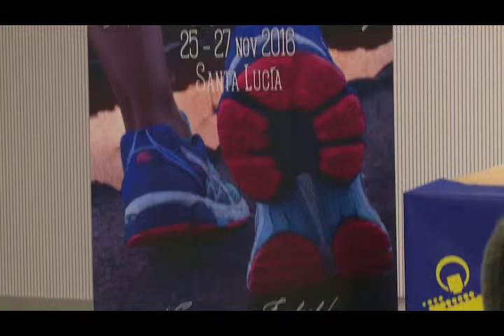PRESENTACION MEDIA MARATON MEMORIAL ALCALDE CAMILO SANCHEZ 2016